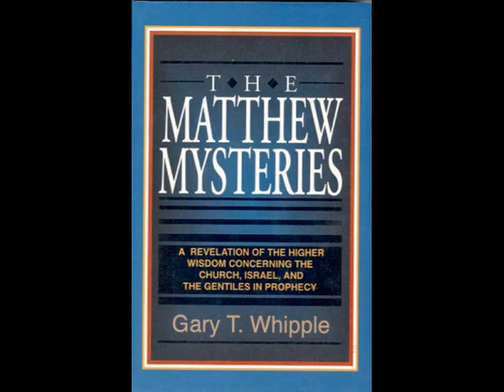Matthew Mysteries - Lesson 35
The Book of Matthew being taught in the true interpretation.
By Gary T. Whipple : Kingdom Truths
(Content has been approved to be used and distributed by relatives of the author)